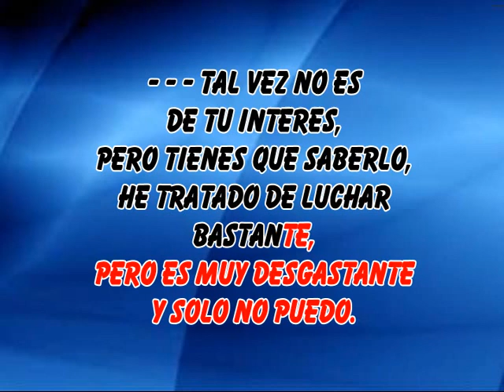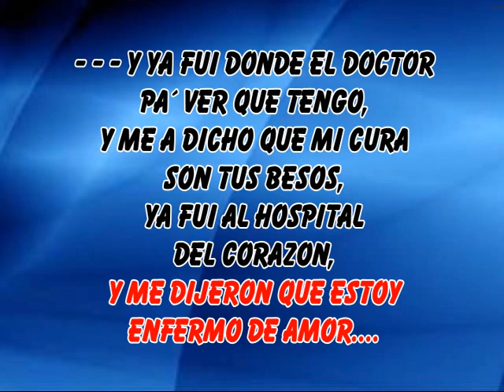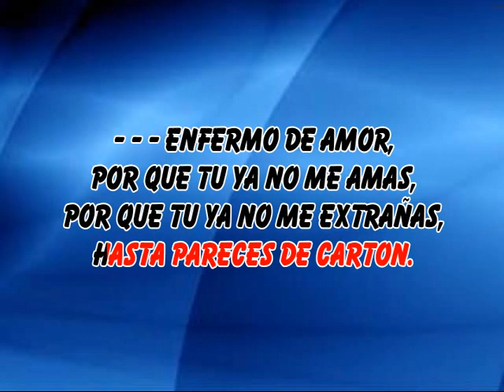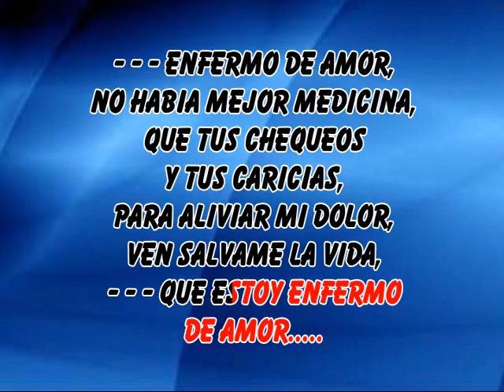ENFERMO DE AMOR ALAN RAMIREZ KARAOKE LETRA